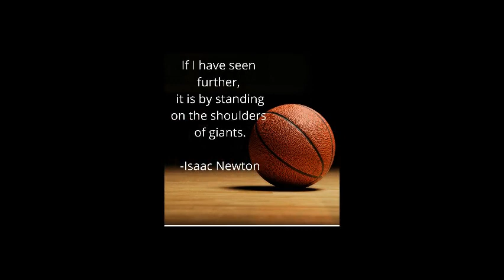White Hawks Send Off 2022